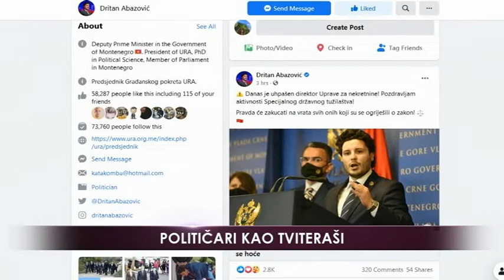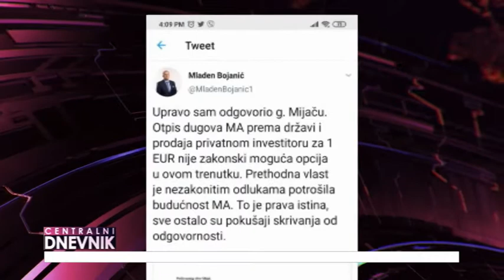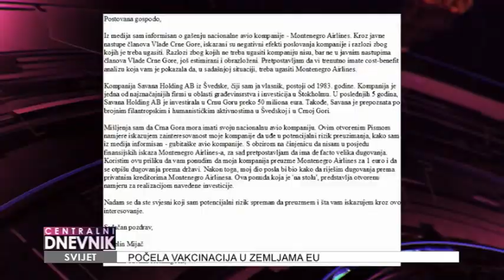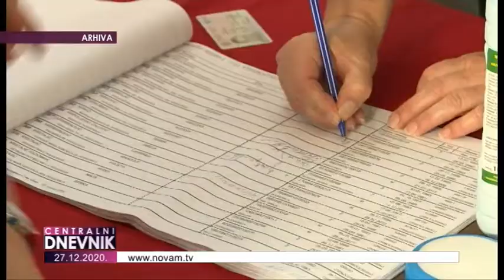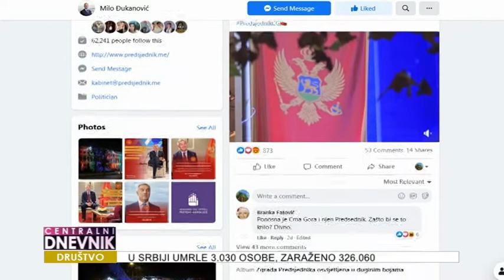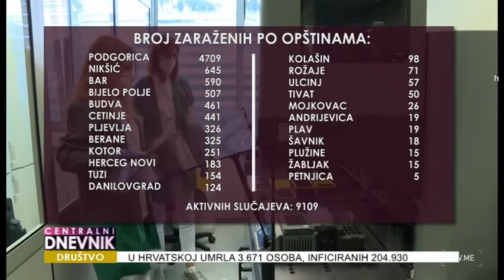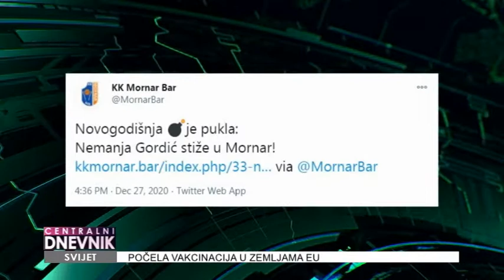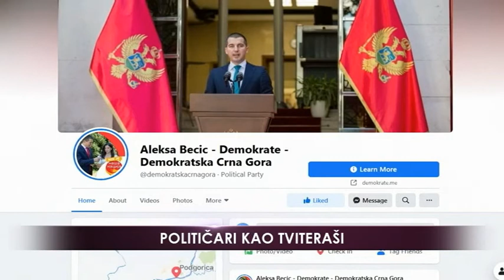Centralni dnevnik 27.12.2020.